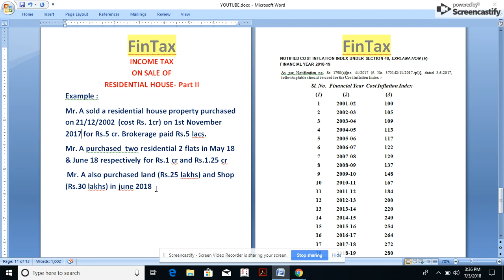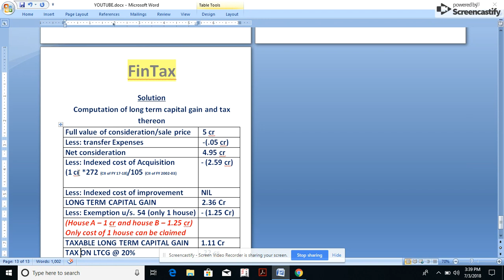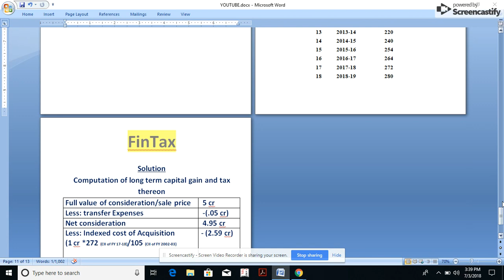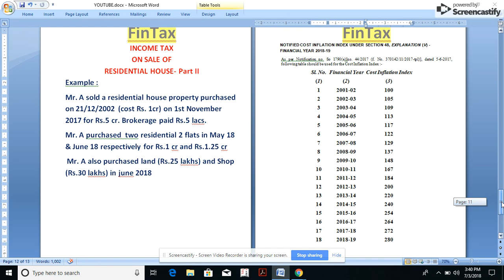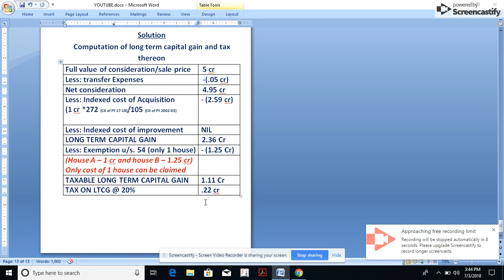TAX PLANNING ON SALE OF HOUSE/INCOME TAX /CAPITAL GAIN ON SALE OF FLAT/HOUSE-PART 2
CA Abhishek Singh
(B.com, FCA, DISA)

In this video i have explained with the help of practical example how to compute capital gain tax on sale of  house. This is the part 2 video on tax planning on sale of house.

I believe this video will help in tax planning.

Also click on bell Icon to get notifications of new videos.